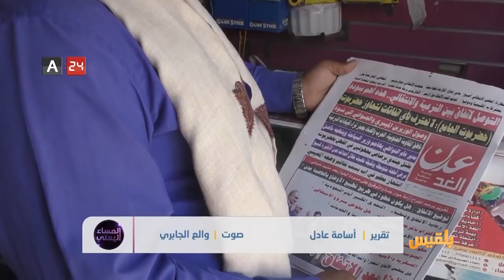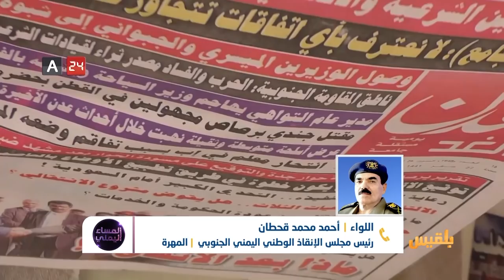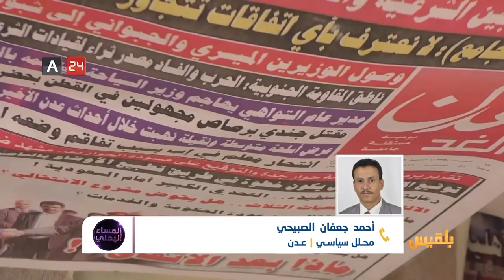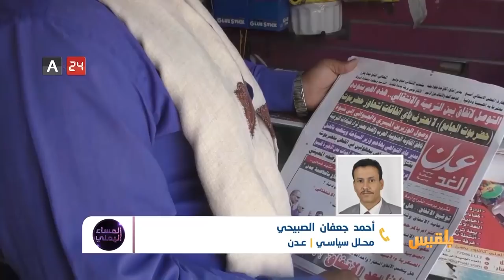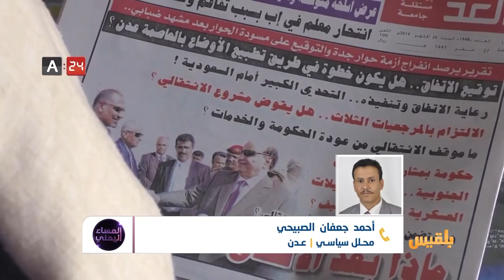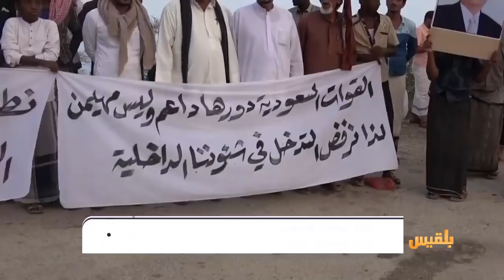المساء اليمني | اتفاق جدة.. من السيطرة الإماراتية إلى الوصاية السعودية | تقديم: آسيا ثابت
ماكان يعرف باتفاق جدة أصبح مؤخرا يعرف باتفاق الرياض – بين الحكومة الشرعية والانتقالي..
الاتفاق الذي رعته السعودية أو بعبارة أخرى فرضته على الطرفين قال عنه الرئيس هادي إنه ينهي التمرد في الجنوب، في الوقت الذي نص فيه الاتفاقُ على تقاسم النفوذ العسكري والأمني بين هادي والانتقالي في عدن وحقائب الحكومة أيضا بما يضمن للانتقالي خمسين في المئة من المقاعد، وهو الامر الذي يصور الانتقالي إنه الممثلُ الوحيد للجنوب في تجاهلٍ كامل لبقية المكونات السياسية والمدنية.

ضيوف الحلقة:
د/فيصل الحذيفي  - رئيس الهيئة الوطنية لحماية السيادة
اللواء أحمد محمد قحطان - رئيس مجلس الإنقاذ الوطني اليمني الجنوبي
أحمد جعفان الصبيحي ‎‪  - ‬محلل سياسي